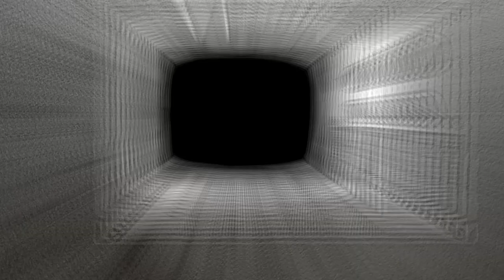TAKALAITON Full Performance - Slay At Home | Metal Injection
TAKALAITON Full Performance from Slay At Home - March edition in support of Equality Now (Donate